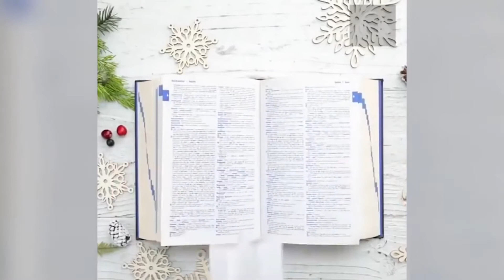Amazing Cake Art New Style with Chocolate Cake Decorating - Awesome Homemade Cake Ideas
Amazing Cake Art
Cake New Styles
Chocolate Cake Decorating
Awesome Homemade Cake Ideas
Awesome Cake ideas

Do you love cakes? Everyday I show you the most satisfying video in the world about cake decorating, cake tutorials compilation. It's so amazing cake decorating tutorials videos that make you want to eat. Don't watch the most satisfying cake decorating video while you're hungry.

My channel is not only cakes decorating videos. So many oddly satisfying videos about homemade inventions, amazing inventions and the most new technology inventions you need to see.